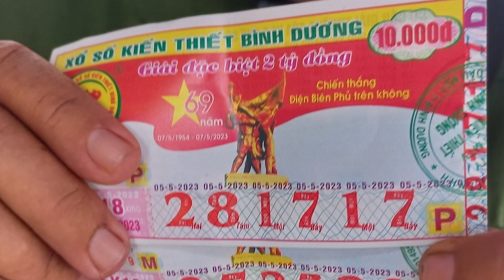Đón xem bản tin XEM NHANH 20H ngày 6/5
Mời quý vị theo dõi bản tin đầy đủ lúc 20 giờ tối nay tại đường link này
Cảm ơn quý vị đã tin tưởng và lựa chọn XEM NHANH 20H để cập nhật tin tức mỗi ngày.

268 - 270 Nguyễn Đình Chiểu, Phường Võ Thị Sáu, Q.3, TP HCM